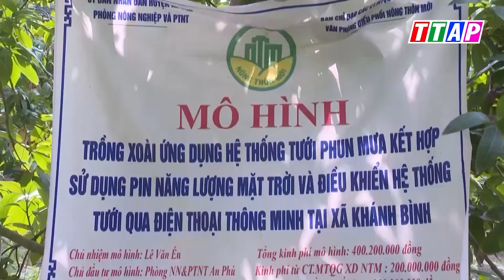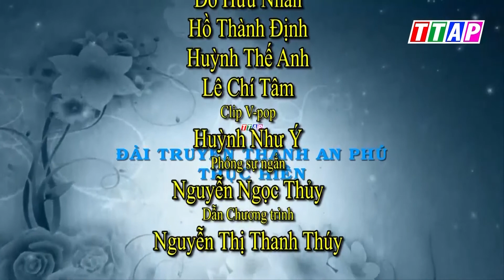An Phú: Chương trình tọa đàm ứng dụng nông nghiệp Công nghệ cao